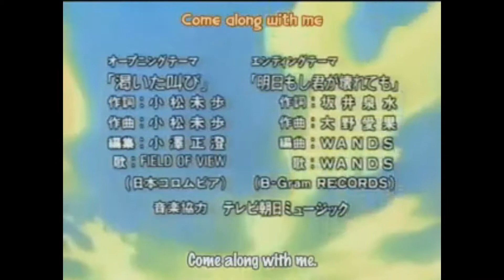Warlocks of Draenor (Zoo vs Murloc) now with 110% more goat!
Spiders are better than Murlocs :D fact!